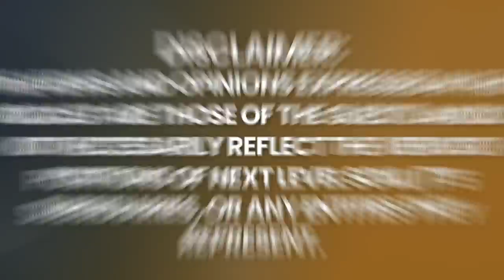VORBEREITEN - AKASHIC RECORDS sagt die ZUKUNFT der Menschheit in diesem Jahr voraus! | Bonni McCliss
Bonni McCliss ist eine begnadete Hellseherin, Channel, Heilerin, Medium, zertifizierte Hypnotherapeutin und international anerkannte Autorin. Sie ist eine Gelehrte der Akasha-Aufzeichnungen und nutzt ihr Wissen, um anderen zu helfen, ihre wahrgenommenen Grenzen zu überwinden und sie über die Grenzen ihres eigenen Denkens hinaus zu führen.

Bonni war sich schon als Kind ihrer Gaben bewusst, erkannte sie aber erst später im Leben als solche. Da sie sich nur von ihrer inneren Führung leiten ließ, begann sie, sich in das Verständnis der Lehren der alten Mysterienschulen zu vertiefen. Durch ihre Studien begann sie, ihre eigenen Gaben zu schätzen und erlangte das Wissen, um anderen zu zeigen, wie sie diese alten Lehren in ihrem geschäftigen, modernen Leben anwenden können. Sie hofft, dass sie durch diese Lehren andere dazu befähigen kann, sich zu transzendieren und ihre höchste Zeitlinie zu leben.

Ich wünsche Ihnen viel Vergnügen mit meinem Gespräch mit Bonni McCliss.